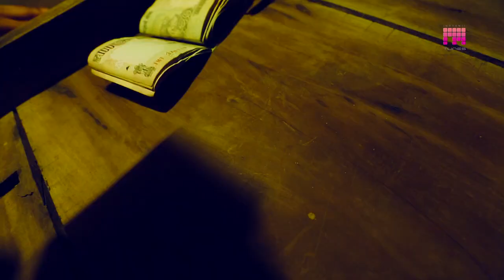Baksho Izzat (Original Song) | M Tunes ft. Chayan Chakraborty and Dwip | Indranil Mitra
Song : Baksho Izzat
Vocals: Dwip Biswas & Chayan Chakraborty
Composer : Indranil Mitra
Music Arragement : Chayan Chakraborty
Lyrics : Dwip Biswas & Anindya Chakraborty
Video Direction : Shilajit Dey and Team
An Initiative By Indranil M Tunes